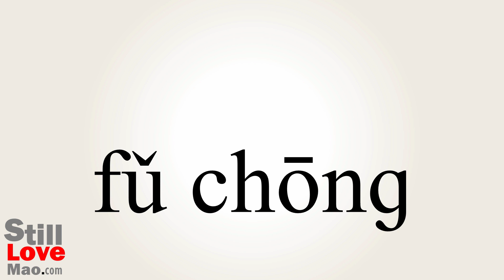How to Say Subduction in Chinese